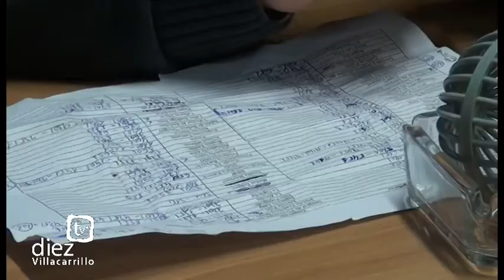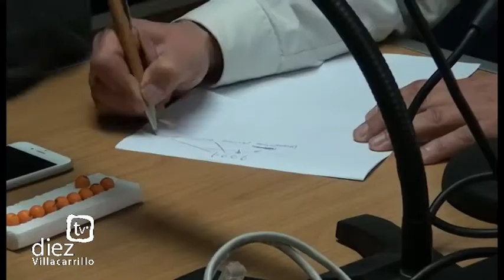Sorteo de la Asociación de Empresarios de Villacarrillo. La papeleta premiada corresponde al 0986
Se ha realizado el sorteo de la ACEV en directo en nuestros estudios con el presidente de la entidad, Andrés Jiménez. El premio supera los 3000 euros de valor, con unos 80 regalos de empresas y comercios de Villacarrillo.